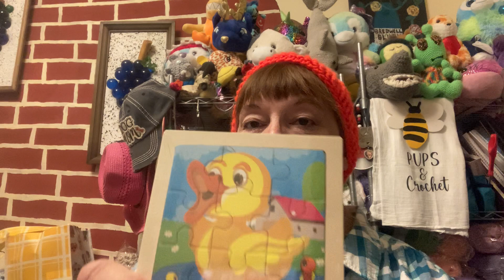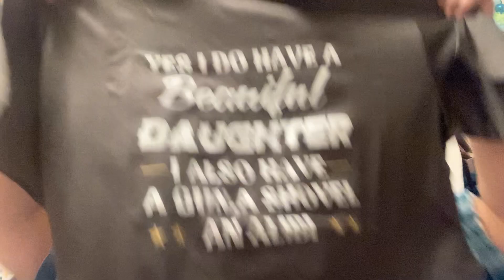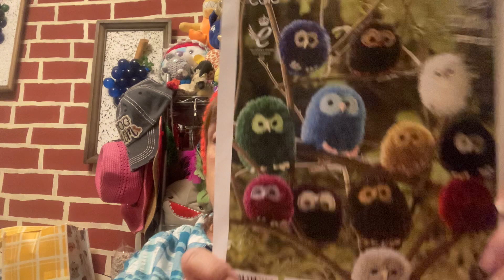What did I get from Temu!!!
I did some shopping at temu and you gotta see what I got.

Thank you for being part of our pups and crochet family. And to our new family members Welcome. I hope you enjoy our content and stay along for the ride.

Happy Mail
Cindy Bredwell
Rantoul Illinois
61866